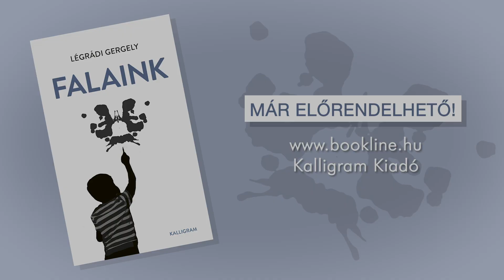Részlet a Falaink c. új regényből. Felolvassa: Schmied Zoltán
Nagy öröm, hogy megmutathatok egy részletet a Falaink c. hamarosan megjelenő regényből Schmied Zoltán értő és magával ragadó előadásában.

Videó kredit: Macher Bori